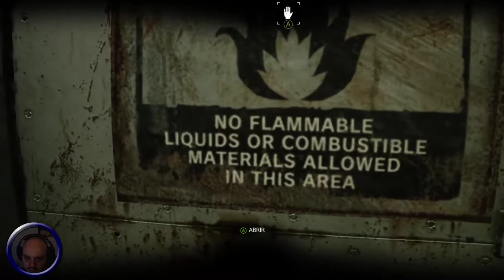Visitando a O'Neal - The Evil Within 2 (22).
Volvemos a la parte inicial de Unirion pare comprobar que tanto él como la mujer superviviente siguen vivos 👍.

Outro.